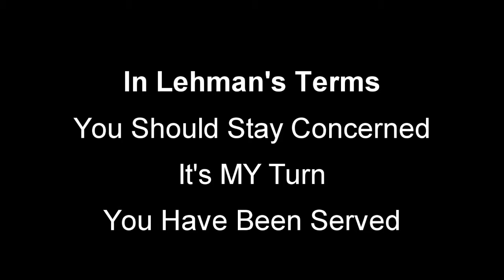In Lehman's Terms You should Stay Concerned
More information on Brand Ambassador, Sales Trainer Doug Lehman and his Business Services Check Out . Social Selling Sales Training Videos and Social Media Sales Training Videos